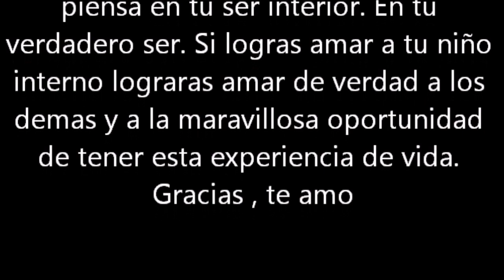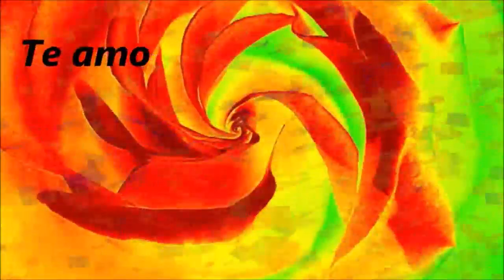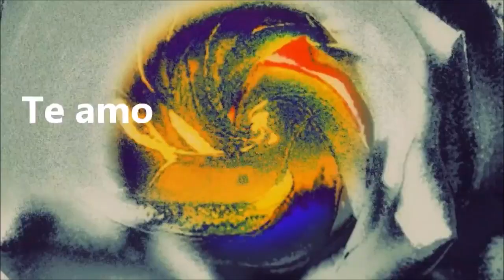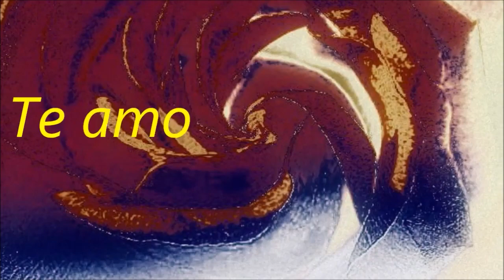MANDALA ESPIRAL NATURAL PARA PRACTICAR HO' OPONO PONO Y PONERTE EN VIBRACION ARMONICA EN TU VIDA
MANDALA NATURAL  HOO, PONO,PONO